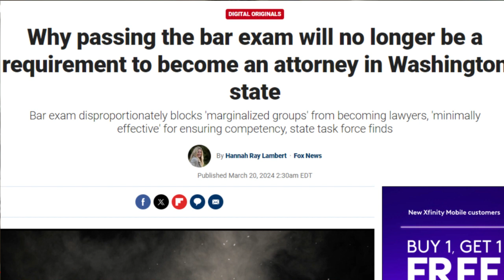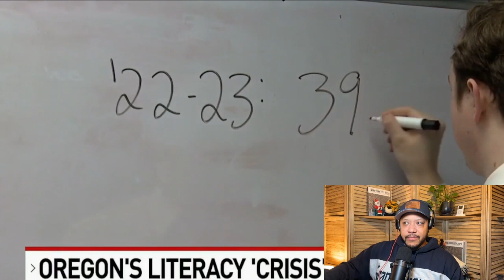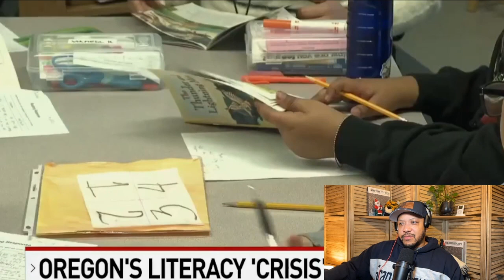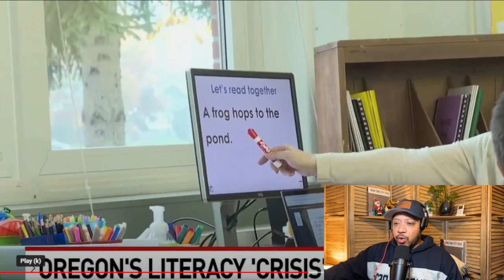Why Come Kids Can't Read Good?!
They got superb g@ys3x skills tho